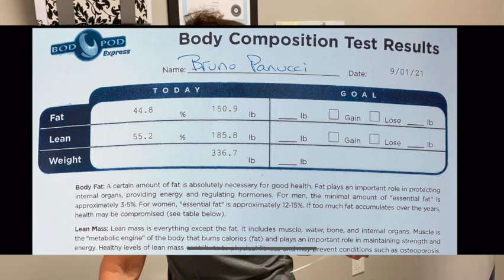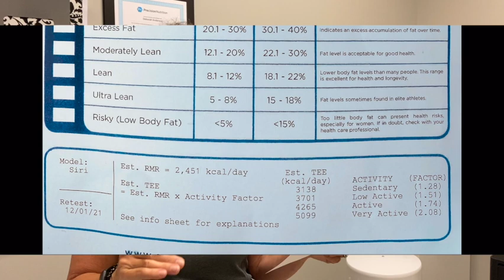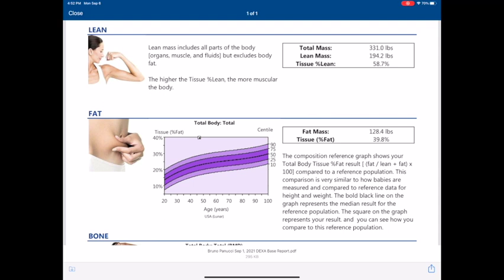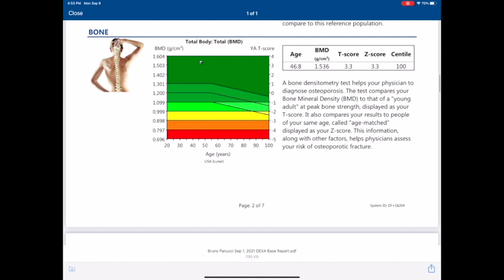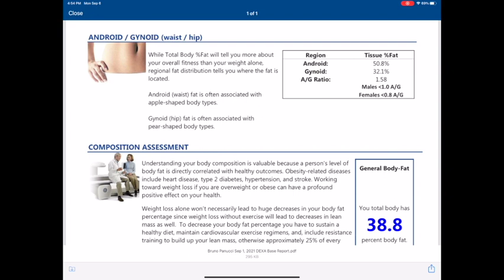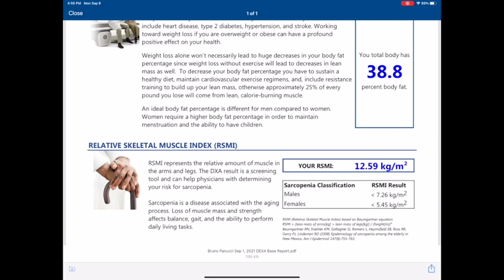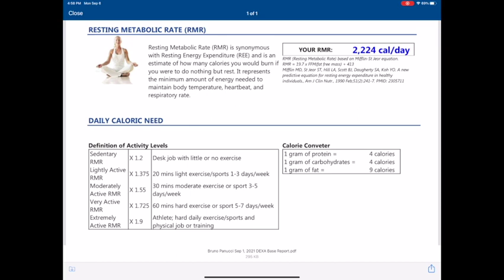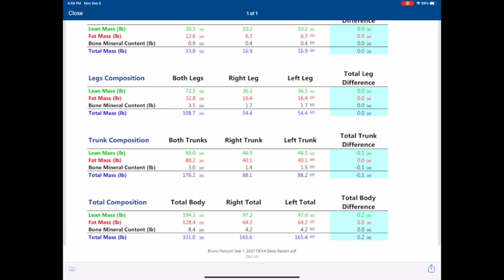Bod Pod Dexa Scan 1080WebShareName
These are the results from my Dexa Scan and Bod Pod, taken on Sept 1st 2021. following my own fitness program and eating a carnivore/Lion Diet.